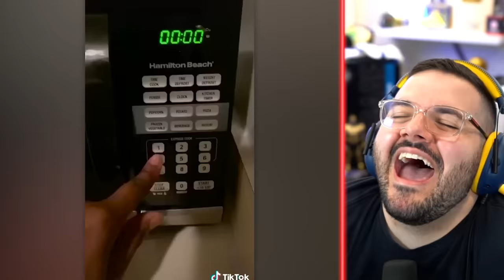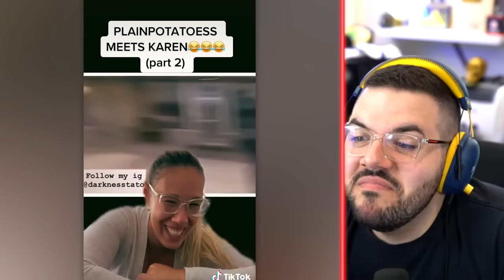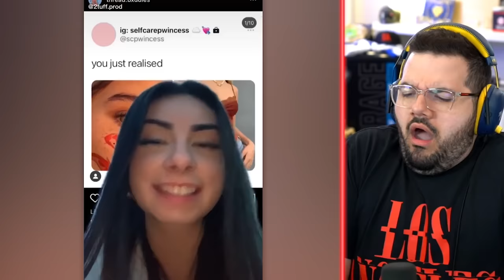1 Hour Of Duets That Make TikToks Better!